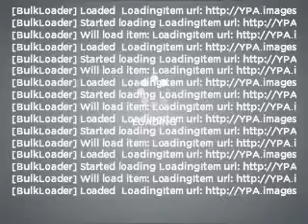2009 Dodge Charger - Budd Lake NJ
Year: 2009
Make: Dodge
Model: Charger
Trim: R/T
Engine: 5.7 liter 8 cylinder 16 valve
Transmission: 5-Speed Automatic
Color: Titanium
Mileage: 17188
Address:
481 US Hwy 46